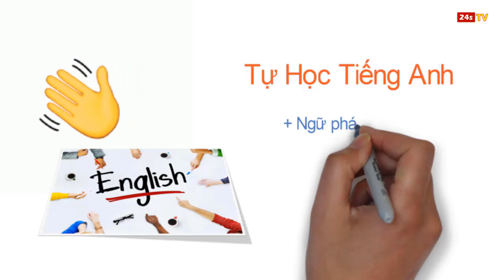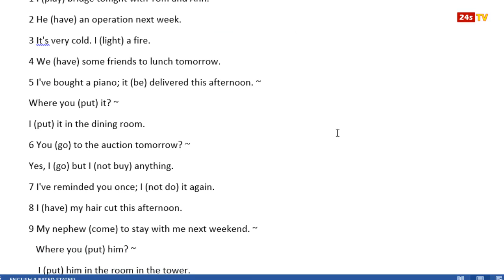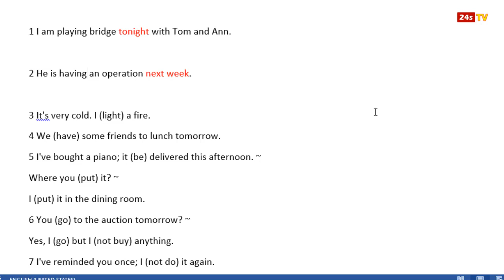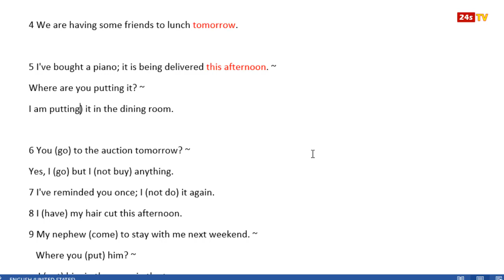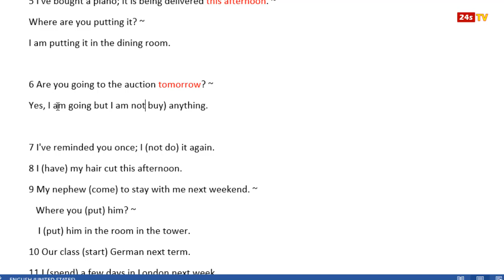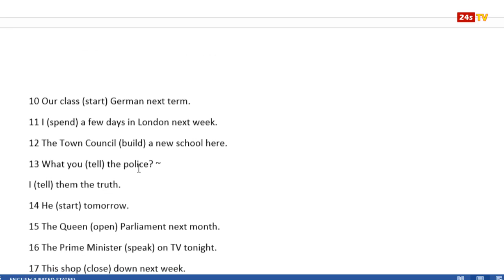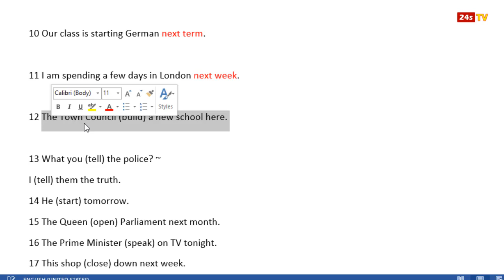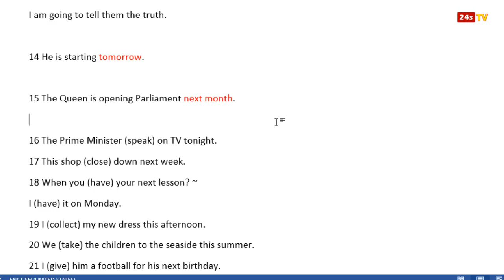Giải bài tập - Tobe Going to Vs Hiện tại tiếp diễn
1 I (play) bridge tonight with Tom and Ann.
2 He (have) an operation next week.
3 It's very cold. I (light) a fire.
4 We (have) some friends to lunch tomorrow.
5 I've bought a piano; it (be) delivered this afternoon. ~
Where you (put) it? ~
I (put) it in the dining room.
6 You (go) to the auction tomorrow? ~
Yes, I (go) but I (not buy) anything.
7 I've reminded you once; I (not do) it again.
8 I (have) my hair cut this afternoon.
9 My nephew (come) to stay with me next weekend. ~
   Where you (put) him? ~
    I (put) him in the room in the tower.
10 Our class (start) German next term.
11 I (spend) a few days in London next week.
12 The Town Council (build) a new school here.
13 What you (tell) the police? ~
I (tell) them the truth.
14 He (start) tomorrow.
15 The Queen (open) Parliament next month.
16 The Prime Minister (speak) on TV tonight.
17 This shop (close) down next week.
18 When you (have) your next lesson? ~
I (have) it on Monday.
19 I (collect) my new dress this afternoon.
20 We (take) the children to the seaside this summer.
21 I (give) him a football for his next birthday.
22 She (sing) in her first big concert next month.
     He (go) to Spain for his holidays. ~
     He (fly)? ~
     No, he (go) by boat.
24 She (see) a specialist next week.
25 He (wash) the car?
26 He (ring) me up tonight.
27 The inspector (ask) you a few questions.
28 Her parents (give) a party for her next month. They (invite) sixty guests.
29 Have you got a ticket for the big match on Saturday? ~
     No, I don't even know who (play). ~
France (play) England.
30 They (launch) a ship this afternoon. You (come) to see it?